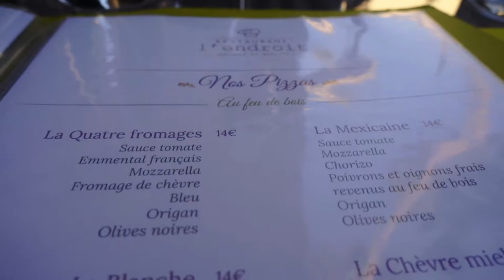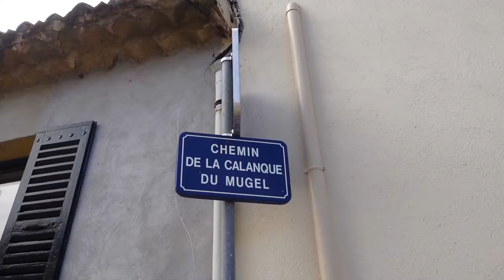Le Mugel 15 04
Parc du Mugel et Calanques